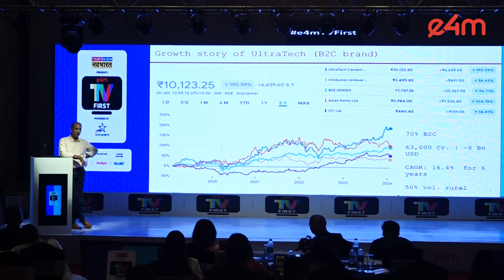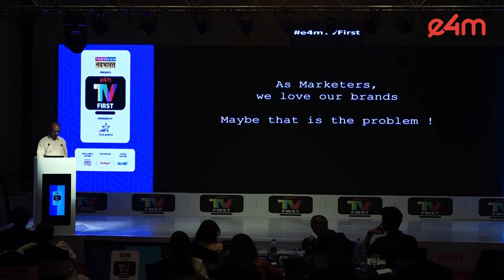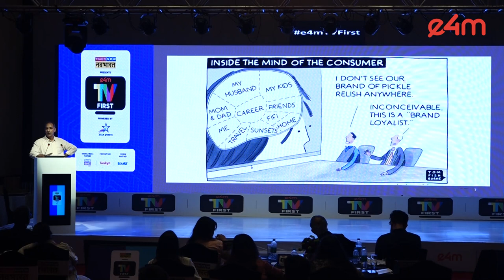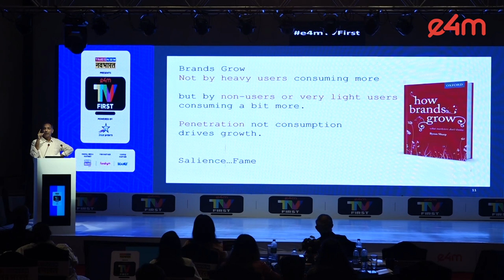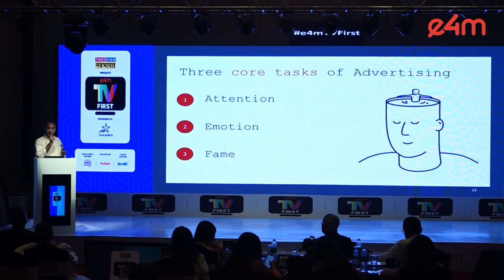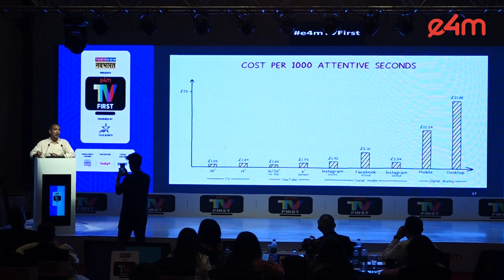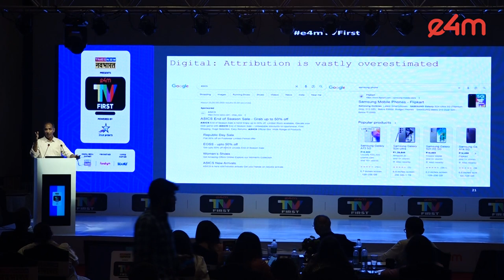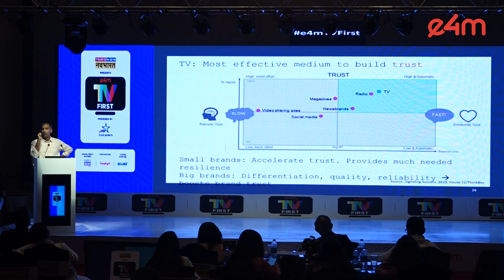e4mTVFirst Conference : Session on 'Theory of Advertising and TV.'